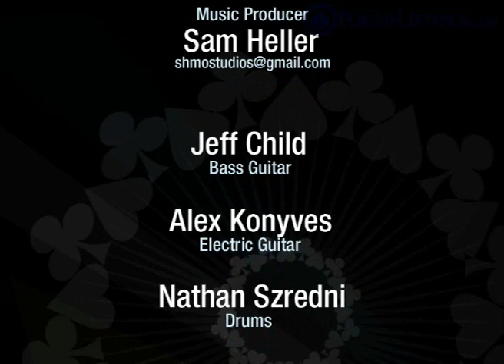An Interview with Josh Arieh - 2007 WSOP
We caught up with Bodog's one and only Josh Arieh as he gives us a little insight on being aggressive.